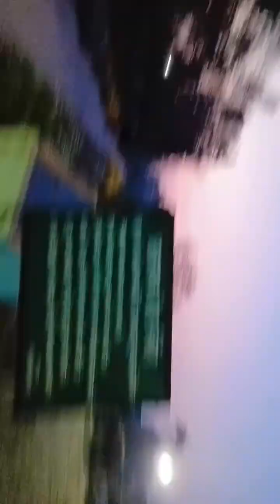holi k liye chips ban rhe Hain guys